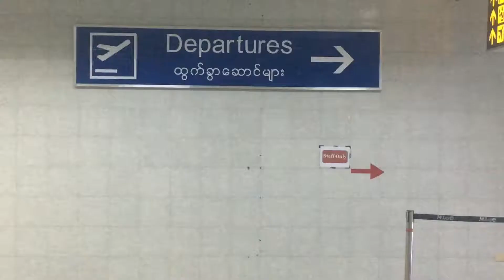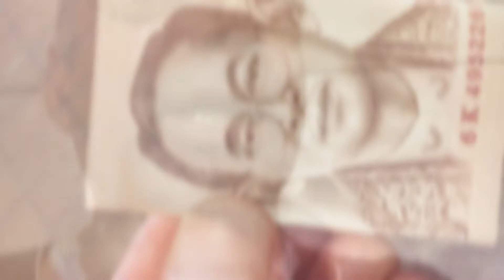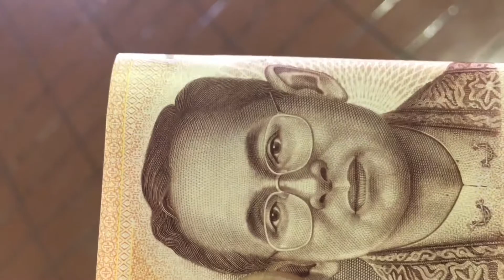2Mai - 23ter Tag - Abflug vom Myanmar nach Bangkok.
KölnSüdToday
am
2.Mai 2019 - Abflug vom Myanmar nach Bangkok.
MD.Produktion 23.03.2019